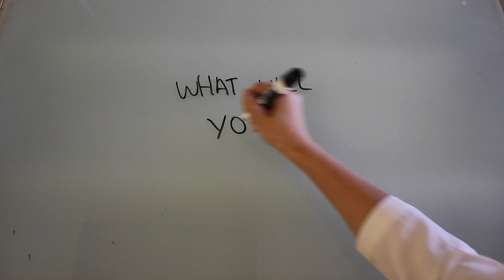SBESS PRESENTS: Lazaridis Networking Gala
What will you take away from the Lazaridis Networking Gala?